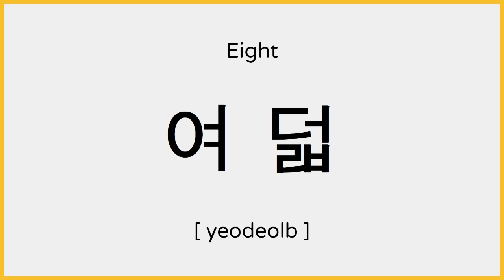How to say Eight in Korean / 여덟 발음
Heyo!

Learn how to pronounce “eight” in Korean.